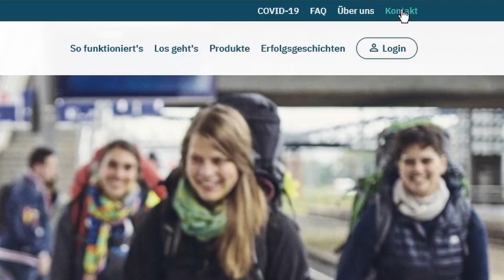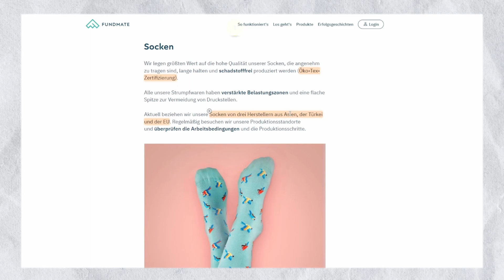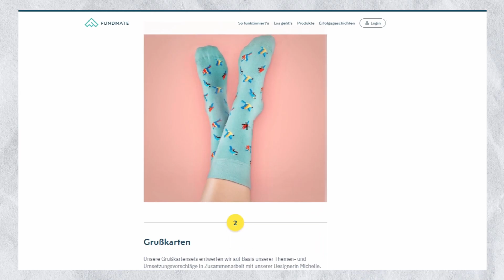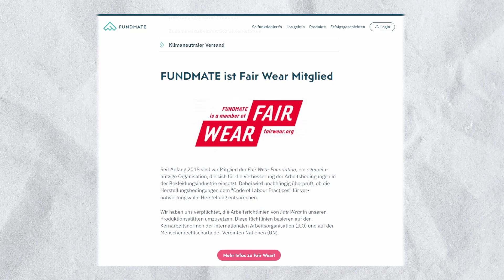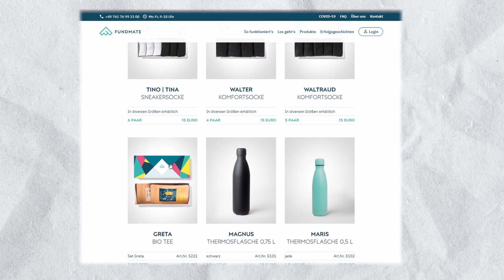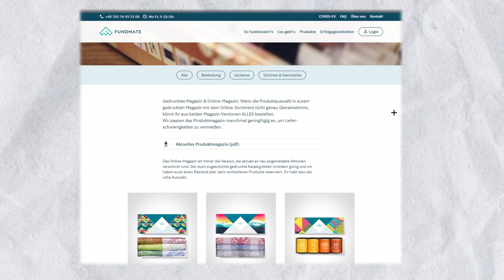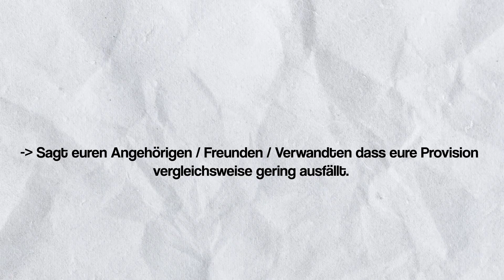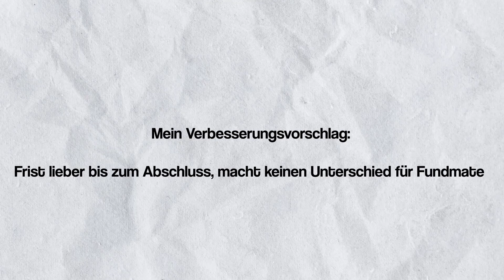Lohnt sich Fundmate? | Fundmate im Test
Moin Leute heute wird Fundmate im Hinblick auf ein paar verschiedene Aspekte untersucht. Darunter sind Fairness im Bezug auf Preise & Arbeitsbedingungen.

Musik ist wie immer von der Legende Prod. Riddiman auf Youtube.

Timestamps:

00:00 - 00:21 Was ist Fundmate
00:21-00:32 Aufbau des Videos
00:32-01:00 So werden Spenden gesammelt
01:00- 04:37 Produktkatalog & Arbeitsbedingungen
4:37-07:00 Ist der Preis von Fundmate fair?
7:00-10:13 Kritik & Fazit